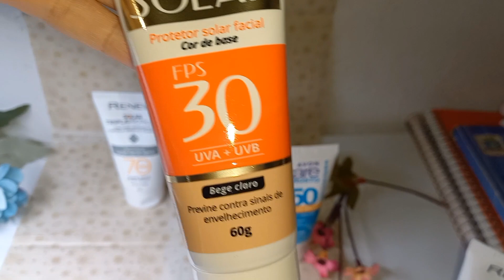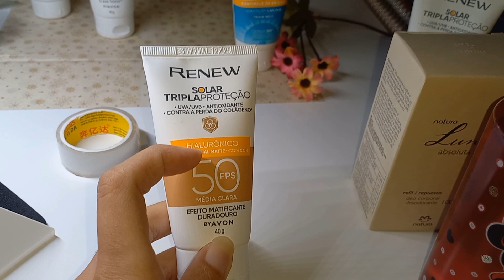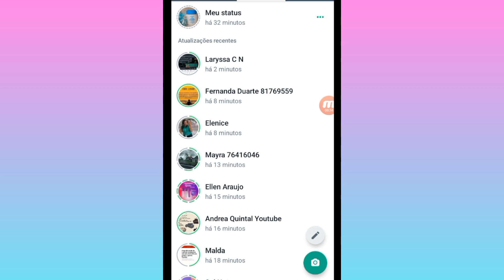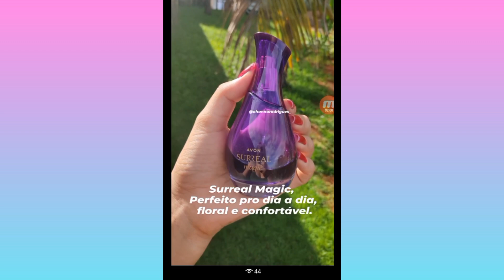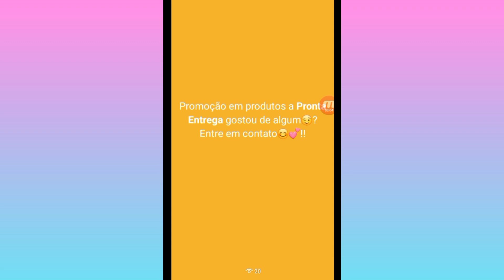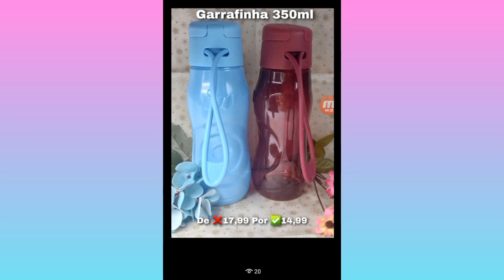Como faço a divulgação dos meus produtos a pronta entrega pelo Whats✅️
No vídeo de hoje mostro pra vocês como faço a divulgação dos meus produtos a pronta entrega 🥰 ❤